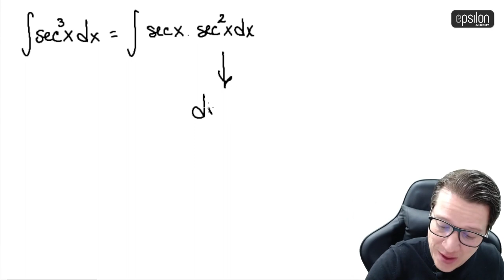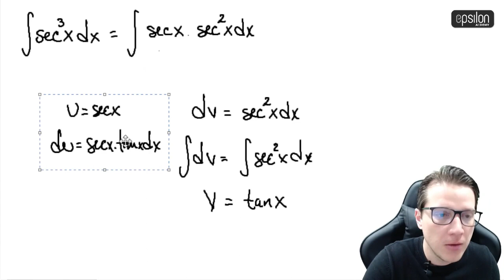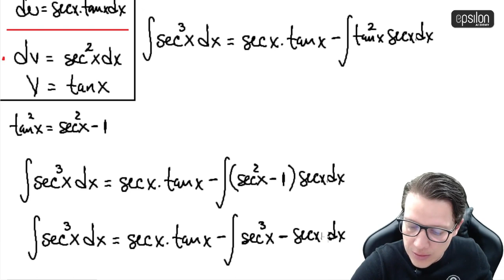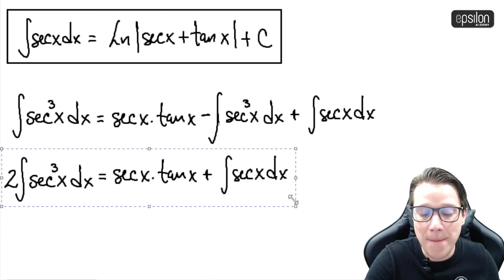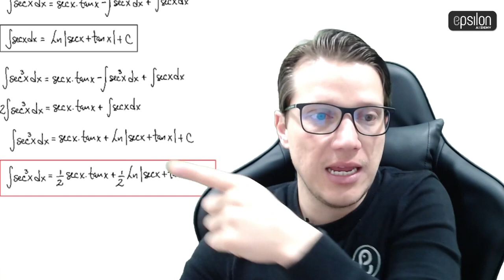🐘 Integral #25 🔥🚀 integración calculo_integral